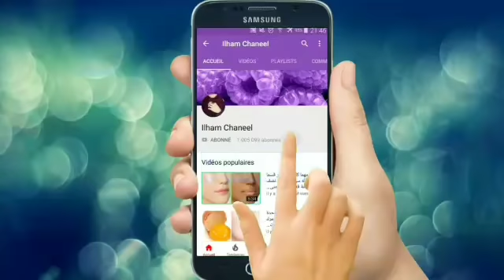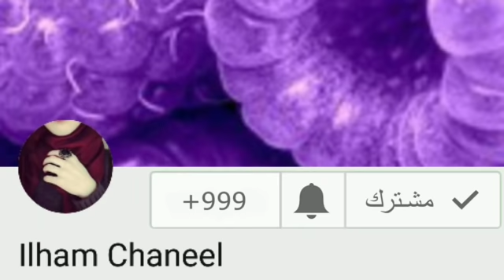في 3 أيام تخسيس الكرش🤰 بسرعة للحصول بطن مسطح بلا رجيم أو تمارين ولا تعب